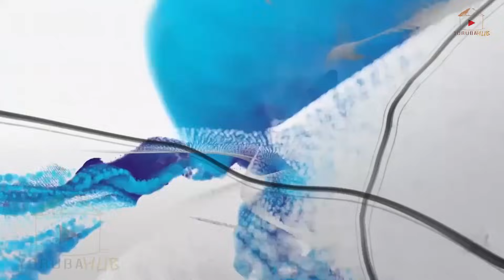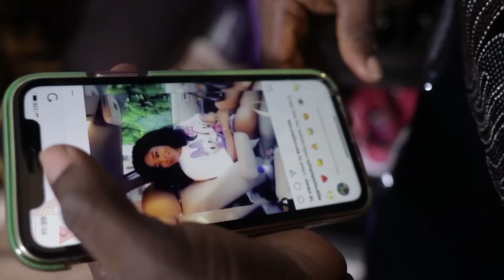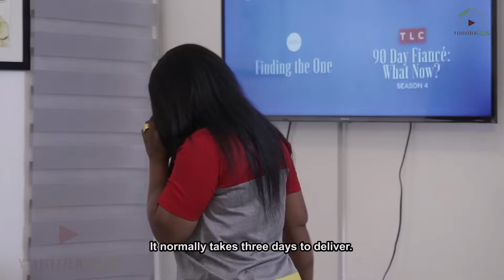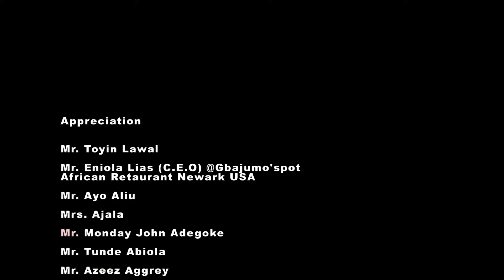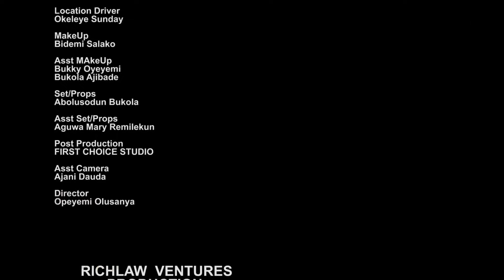Italian Gold Latest Yoruba Movie 2023 Drama | Bolanle Ninalowo | Apa | Doyin Aggrey | Moyo Lawal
All that glitters are not gold as a lady desperately live a lie to impress her friends. Her story takes a twist when she met a charming young man with an ulterior motives.